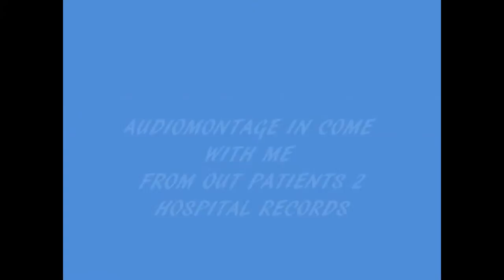Peter Joel Collections- Audiomontage- Come With Me HD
A Classic Track from the Album Out Patients 2 from Hospital Records in this Great Track in 2 Step Soul D&B Music with Funky Jazzy Sounds !! And Respect to the tracks of Hospital Records bringing it in Full HD Sound & Picture!! Photo's Adriana Lima!! I am her Fan